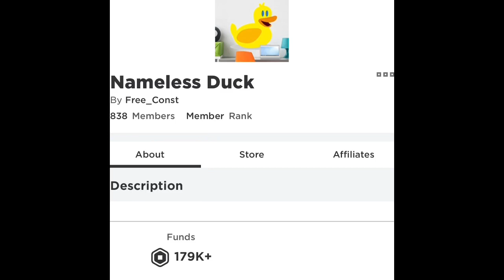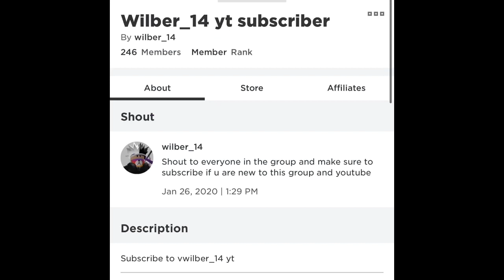ROBLOX SKYWARS HOW TO ENTER GIVEAWAY AND TO GET FREE ROBUX